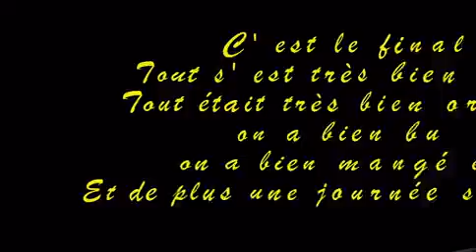Mariage La Verrière mai 12 par BD (HD)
film sur les "Vins d' Honneur" et la "Réception" qui ont eu lieu au Restaurant " La Verrière" au Casino de Berck (62).
Camescope AVCHD 1400 x 1080i
Réalisation: films, montage des 81 bouts de films, effets spéciaux, musiques
de BD 01/06/12